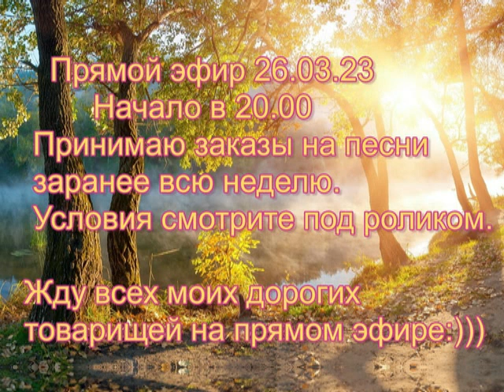Наша Дарья-Приглашение на прямой эфир 26.03.23г.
В течении всей недели принимаю заказы на песни, которые вы хотели бы услышать в прямом эфире. Обязательное условие проспонсировать канал. Как это сделать? На карту можно перечислить любую сумму , не ниже 200р (больше можно) и написать название песни. Какие песни можно заказывать? Те, которые есть на канале и те, которые уже звучали на прямых эфирах. Если хотите что-то новое, лучше спросите у меня на страничке в вк. смогу ли я исполнить для Вас эту песню. Бывает такое, что на данную песню просто нет минусовок (муз. сопровождение). Вот адрес моей странички Так же можно написать в комментариях под этим видео. При заказе песни, так же можно заказать поздравление человека с любой знаменательной датой.
Спонсировать канал: карта Сбербанк 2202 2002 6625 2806 Дарья Александровна К.
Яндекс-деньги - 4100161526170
Сердечно благодарю всех, кто поддерживает наш канал)))